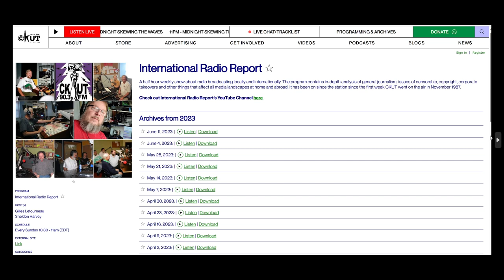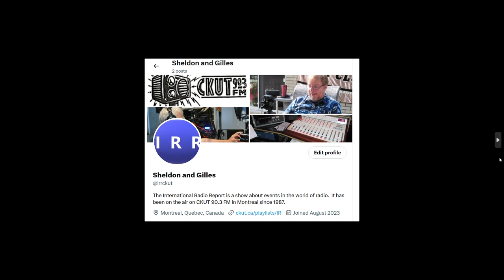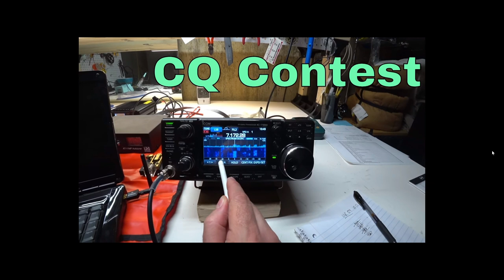International Radio Report March 3rd 2024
Links to the stories

February 27, 1924 – CBC Radio in Ottawa Hit the Airwaves
Via The Historical Society of Ottawa

Former FEMA Admin Gaynor: Where Cell Signals Fail, AM Is There
VIA Radio Ink

How radio is making women’s voices heard in Afghanistan
Via BBC Media Action

UPCOMING HAM RADIO CONTESTS & EVENTS

+ RSGB Commonwealth (BERU) Contest - 1000Z, Mar 9 to 1000Z, Mar 10
Organized by the Radio Society of Great Britain
Bands: 80 through 10 meters
Mode: CW only

+ SKCC Weekend Sprintathon - 1200Z, Mar 9 to 2359Z, Mar 10
Organized by the Straight Key Century Club
Bands: 160 through 6 meters
Mode: CW

+ EA PSK63 Contest - 1200Z Mar 9 to 1200Z Mar 10
Organized by Unión de Radioaficionados Españoles (URE)
Bands: 10, 15, 20, 40 y 80 meters
Mode: B-PSK63.

+ AGCW QRP Contest - 1400Z-2000Z, Mar 9
Organized by the German Telegraphy Activity Group
Mode: CW (QRP, low power only)

+ Oklahoma QSO Party - 1500Z, Mar 9 to 2100Z, Mar 10
Organized by Connie, K5CM
Bands: 80 through 6 meters.
Modes: CW, SSB, PSK and RTTY. NO FT8

+ Idaho QSO Party - 1900Z, Mar 9 to 1900Z, Mar 10
Organized by the Pocatello Amateur Radio Club
Bands: 160 through 10 meters
Modes: CW, SSB & Digital, but no FT8

+ North American Sprint, RTTY - 0000Z-0359Z, Mar 10
Organized by the National Contest Journal
Bands: 80, 40 and 20 only
Mode: RTTY